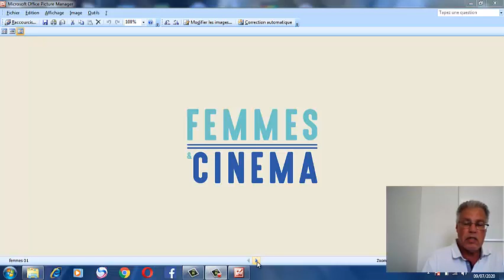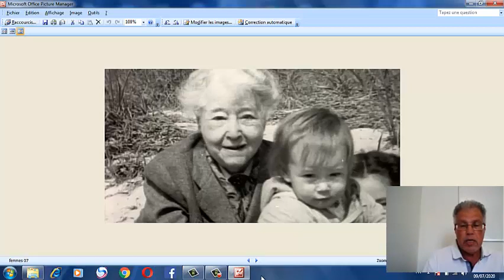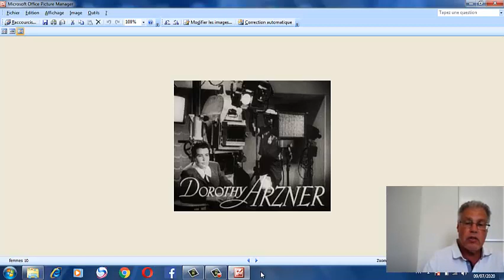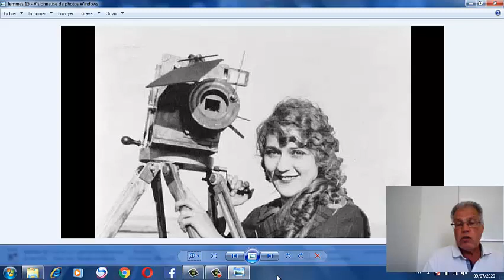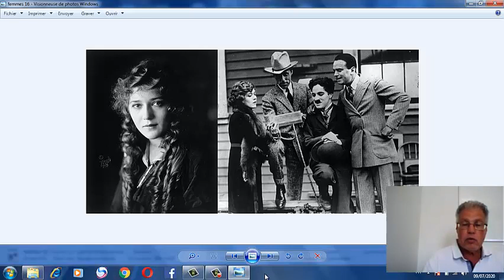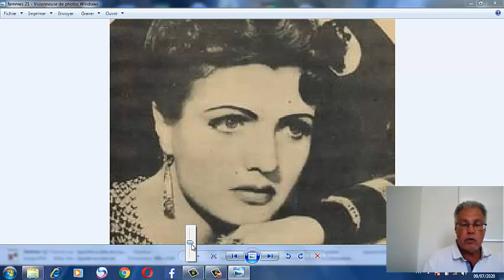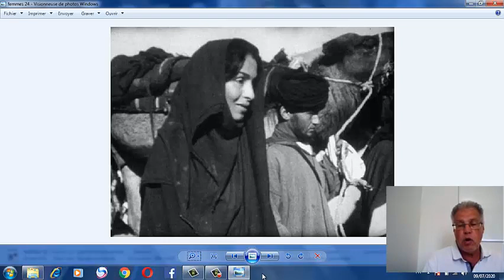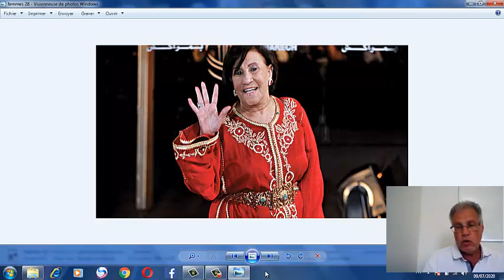Femmes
ARAIB - EPAG